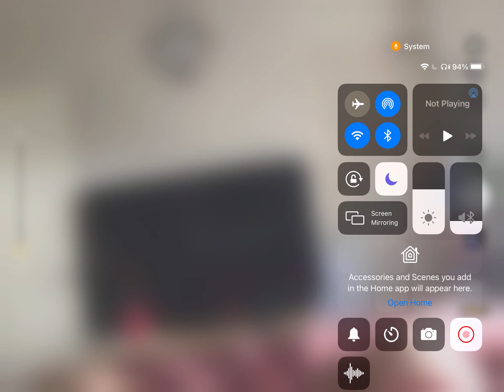Should we start Zubac? Clippers bounce back vs Mavs